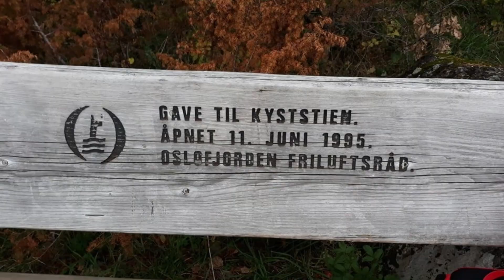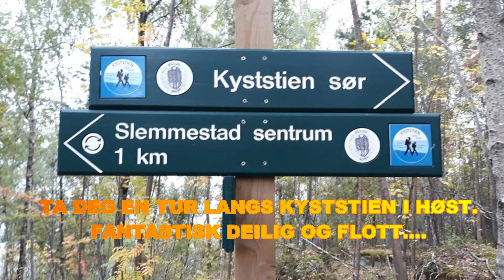TIL UTSIKTEN PÅ KIRKERUD1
Fin høsttur til Kirkerudutsikten.